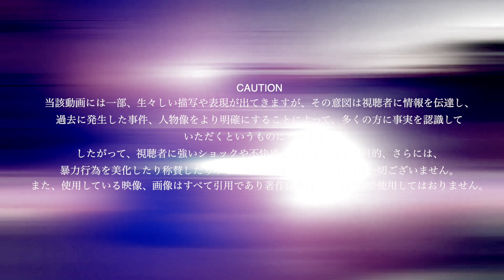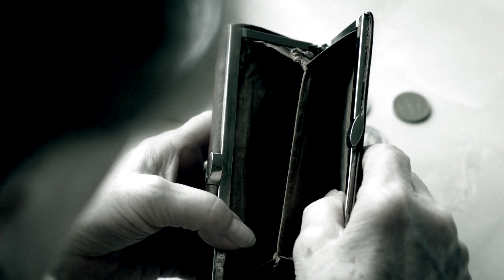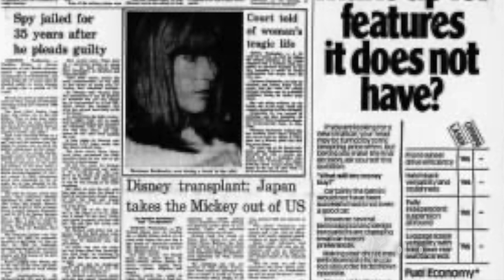【復讐】無惨に娘を奪われた。母は被告人の背後から8発の弾丸を打ち込んだ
GIRO｜twitterアカウント

GRO Filingグッズ販売中

動画がよかったら「NNSZ」とコメントください

NNSZ＝（N）眠れなく（N）なっても（S）知らない（Z）ぜ

※当該動画には一部、生々しい描写や表現が出てきますが、その意図は視聴者に情報を伝達し、過去に発生した事件、人物像をより明確にすることによって、多くの方に事実を認識していただくというものになります。
したがって、視聴者に強いショックや不快感を与えようとする目的、さらには、暴力行為を美化したり称賛したりするために動画を使用する目的は一切ございません。
このチャンネルのメンバー（Xグロファイラー）になって特典にアクセスしてください